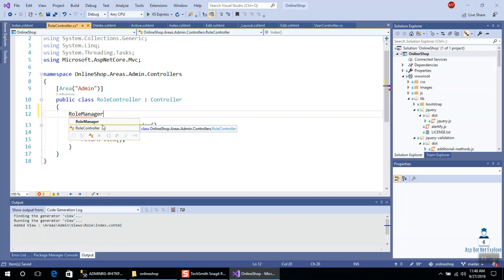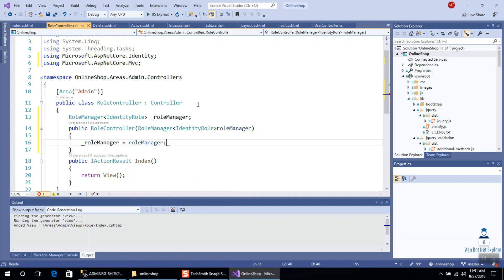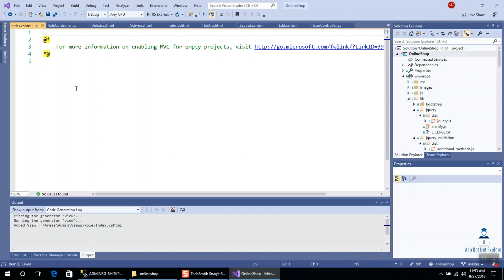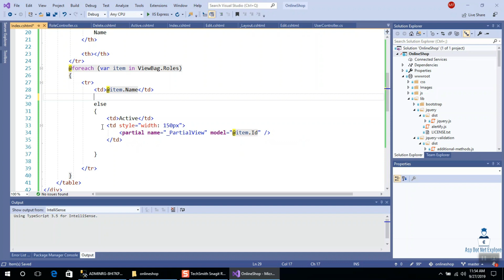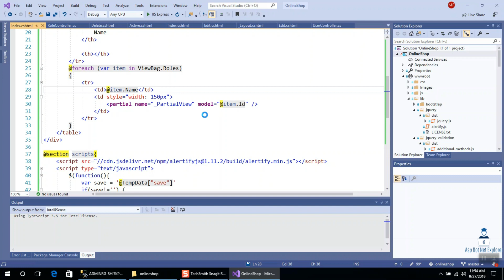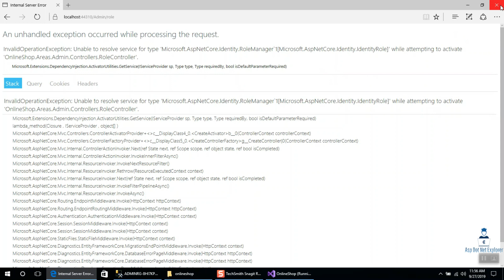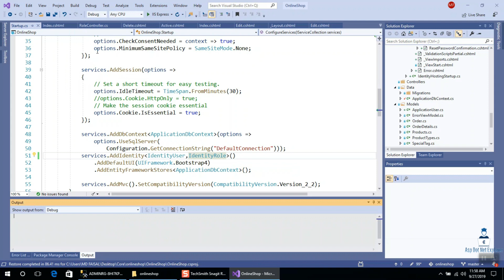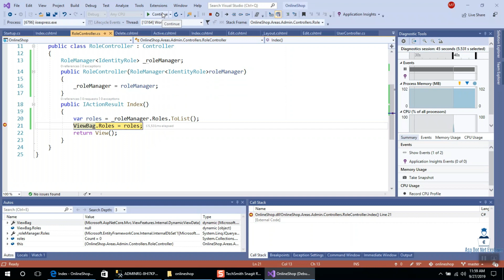Get all of roles in asp net core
In this video, I will show you How to get all roles  by using identity framework.